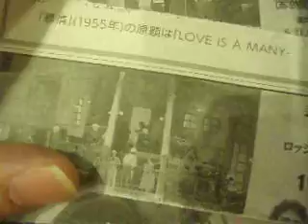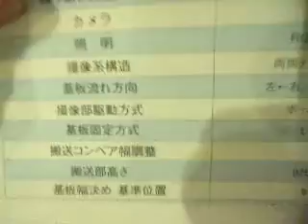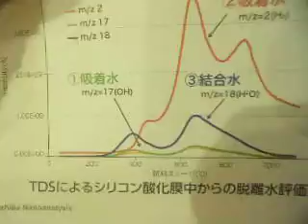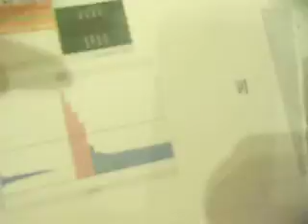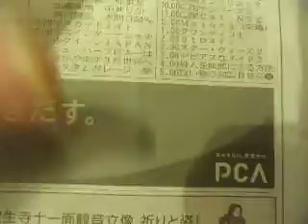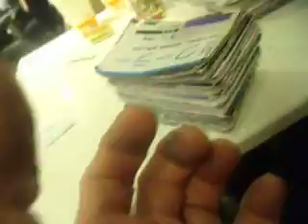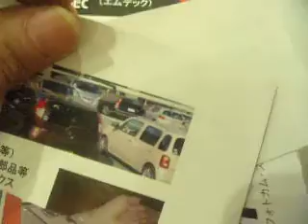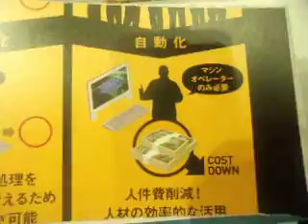2017.01.22 インターネプコン資料 トランプ大統領記念 渋谷マックにてです。